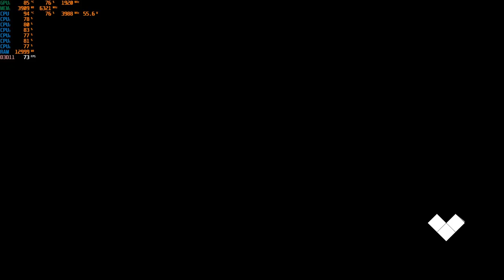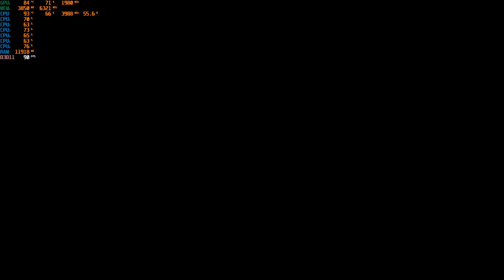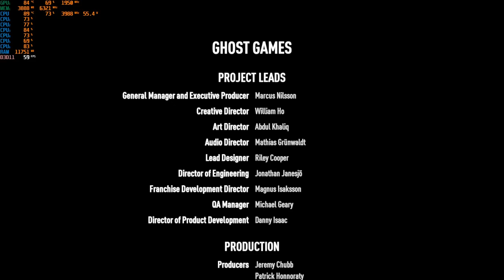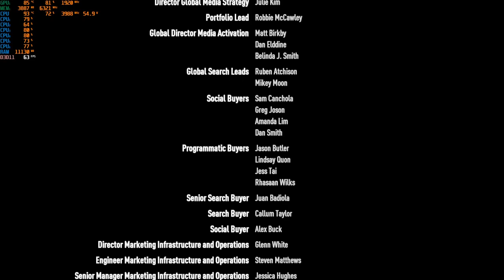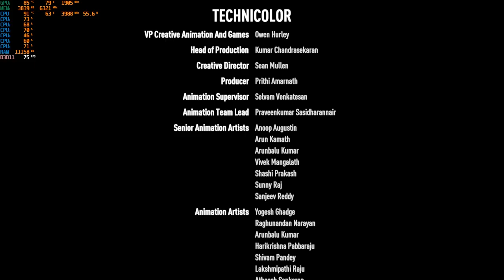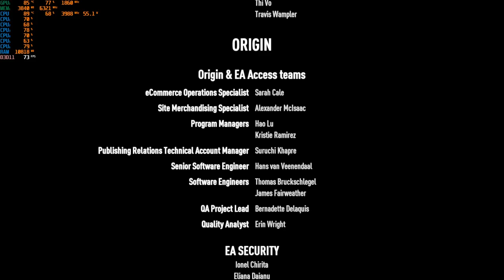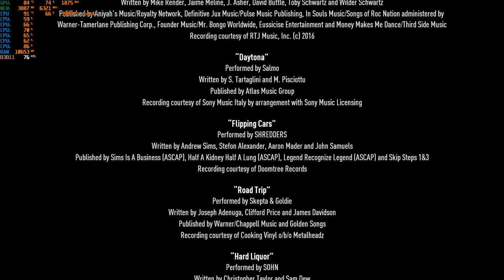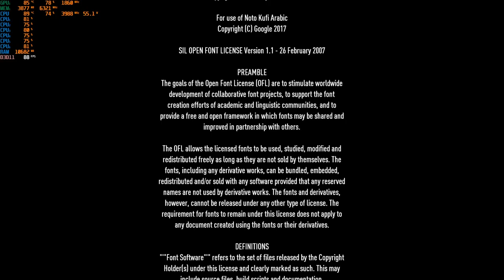Need for Speed Payback Part 14 End